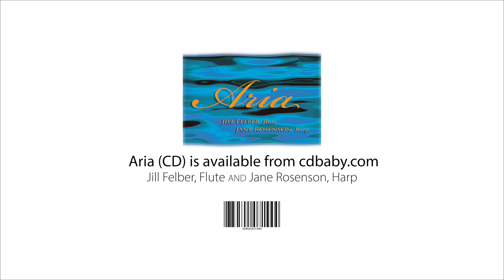Thaïs Meditation for Flute and Harp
Meditation, from Thaïs by Jules Massenet
Arranged by Felber/Rosenson

Jill Felber, Flute
Jane Rosenson, Harp
Aria (CD) is available from cdbaby.com

Video by Catherine Marshall
Photos and videos from Unsplash.com and Prexels.com